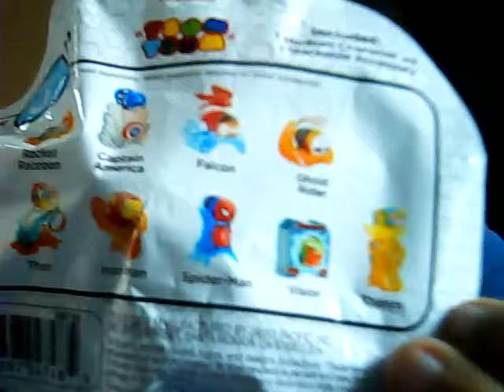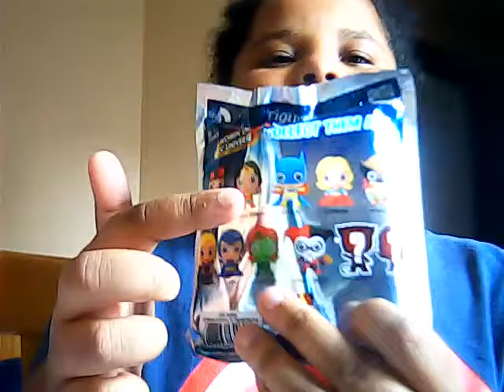MARVEL TSUM TSUMS AND DC GIRLS FIGURE KEYRING GIRLS VS BOYS EDITION